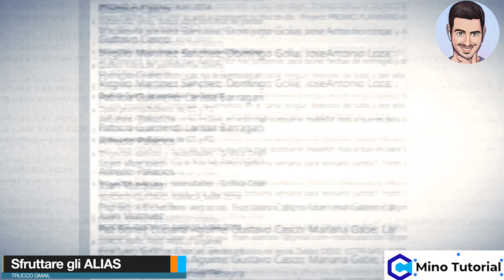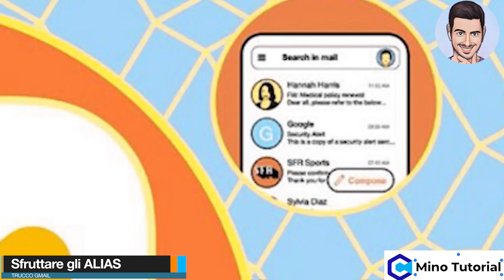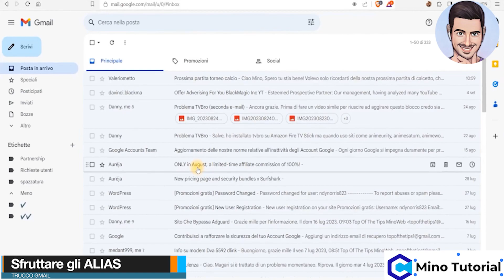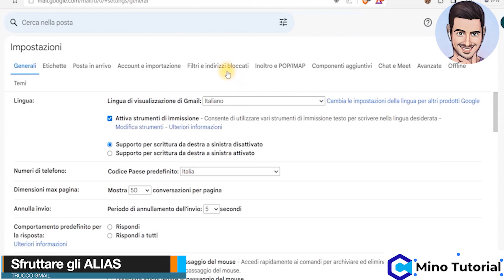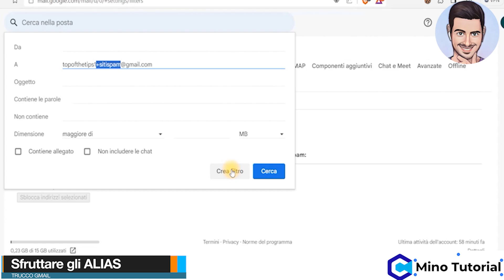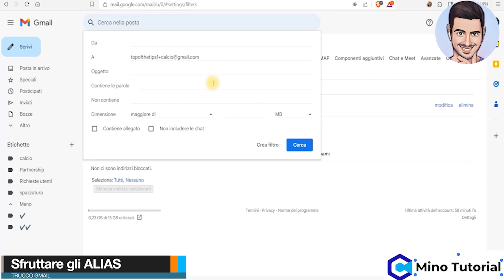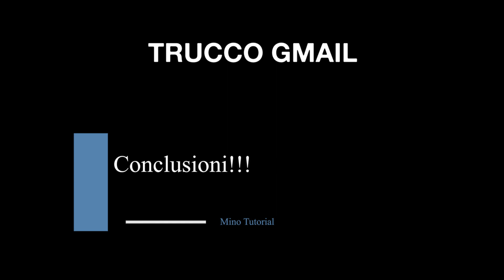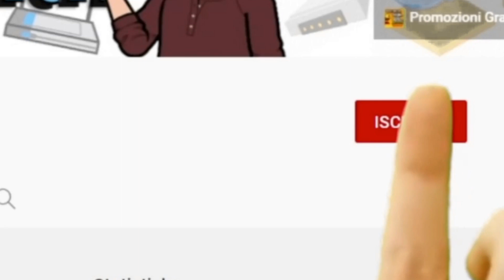Gmail Alias: organizzare la posta e gestire le Email Indesiderate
Il video mostra come il modo migliore per gestire le email indesiderate e organizzare la  casella di posta elettronica di Google come un vero professionista, tutto grazie agli Alias di Gmail!

"Nell'epoca digitale, le email sono il cuore della nostra comunicazione quotidiana. Tuttavia, il temuto spam può trasformare la nostra casella di posta in un vero caos. Ma ecco una soluzione intelligente offerta da Gmail: gli alias.

🌟 Scopri il Potere degli Alias Gmail 🌟

Gli alias di Gmail sono come magie per la tua casella di posta. Sono indirizzi email speciali collegati al tuo account principale, che semplificano la gestione delle email senza dover creare numerosi account separati.

📨 Gmail: Creazione Semplice degli Alias 📨

Creare alias è un gioco da ragazzi! Basta aggiungere un "+" seguito da una parola chiave al tuo indirizzo principale (esempio: ), e sarai pronto a creare un numero praticamente infinito di alias per scopi diversi.

🚀 Gmail: Vantaggi degli Alias Gmail 🚀

- Gestione Efficiente: Tutte le email vengono consegnate nella tua casella principale, evitando il saltare tra account diversi.
- Separazione delle Comunicazioni: Mantieni distinti lavoro, attività online e iscrizioni con alias specifici.
- Gestione tramite Filtri Gmail: Combina gli alias con i filtri Gmail per liberarti automaticamente dello spam. Risparmierai tempo prezioso!

🔒 Gmail: Sicurezza e Best Practices 🔒

Ricorda di proteggere la tua privacy con password robuste e l'autenticazione a due fattori. Non condividere gli alias con persone non autorizzate.

🌟 Gmail:  Esempi Pratici e Testimonianze 🌟

Molti hanno beneficiato degli alias di Gmail per scoprire chi vende i loro dati agli spammatori. Questo sistema comunque è solo uno dei tanti benefici che gli alias possono portare nella nostra vita digitale.

🎉 Gmail:  Conclusioni 🎉

Gli alias di Gmail sono la tua arma segreta per eliminare lo spam e organizzare la tua casella di posta. Rendi la tua esperienza email più intelligente e ordinata oggi stesso!

▬▬▬▬  VIDEO CORRELATO  ▬▬▬▬

▬▬▬▬  ARTICOLI  ▬▬▬▬

▬▬▬▬  SEGUIMI QUI  ▬▬▬▬

▬▬▬▬  RICHIESTA VIDEO ▬▬▬▬

🙏 - Metti un like a tutti i video!
GRAZIE!!! 🙌🙌🙌